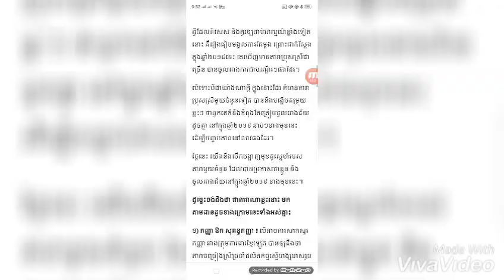អបអរសាទរ! តារាៗប្រុសស្រីត្រៀមចូលរោងជ័យ ក្នុងឆ្នាំ២០១៩!